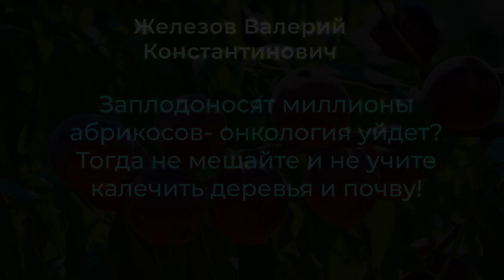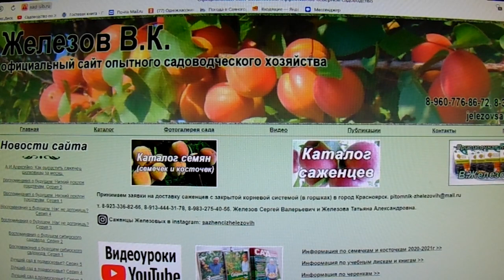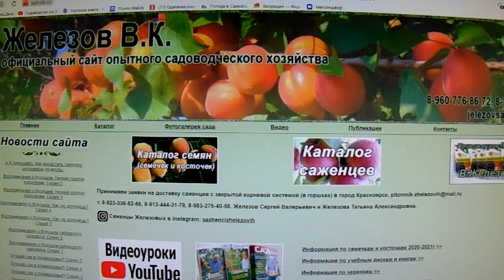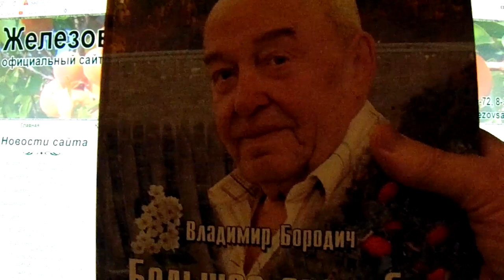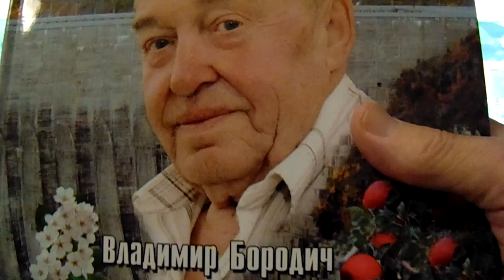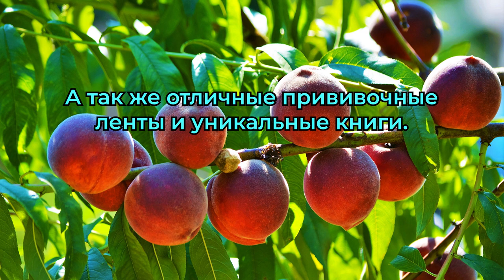Заплодоносят миллионы абрикосов-онкология уйдет?Тогда не мешайте и не учите калечить деревья и почву